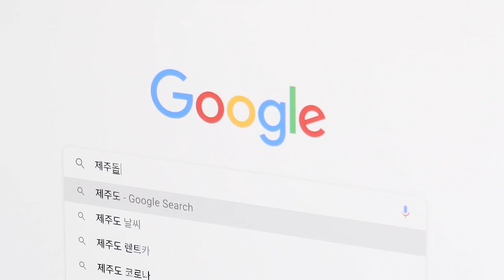제주도 보말죽 ★탱글탱글 성게알 & 단새우회 & 감태 먹방 | ABALONE PORRIDGE & SEA URCHIN ROE & SWEET SHRIMP MUKBANG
MUKBANG * Jeju Island's Abalone Porridge & Sea Urchin Roe & Sweet Raw Shrimp

[CHAPTERS]
00:00​​ Preview
00:18​​ 🐶
00:23 Intro
00:39 Preparing Ingredients & Cooking
00:49 🐶
01:26 Plating
01:23 Introduction of Today's Meal
01:39 Jeju Island's Abalone Porridge
02:14 With Sea Urchin Roe
02:27 Sweet Shrimp
12:17 Conclusion
12:39 🐶